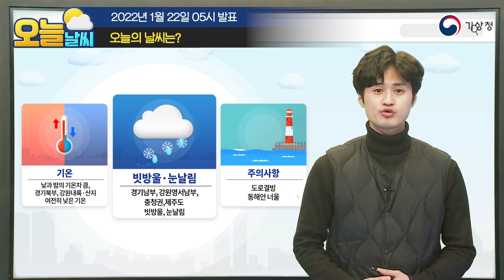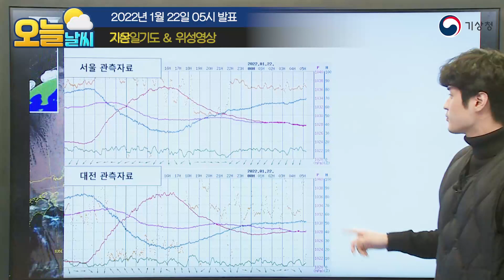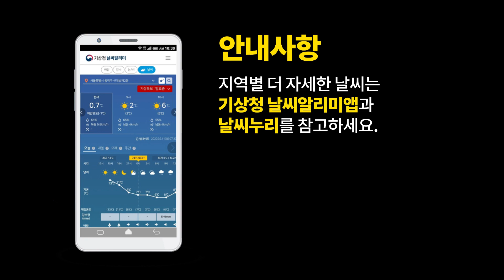[오늘날씨] 낮과 밤의 기온차 큽니다! 1월 22일 5시 기준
2022년 1월 22일 5시 예보를 해설한 오늘날씨입니다.

0:00 오프닝
0:05 오늘날씨 한눈에 보기
0:12 오늘의 날씨는?
0:46 지상일기도 & 위성영상
1:04 기온
2:08 레이더영상
2:54 너울

안녕하세요.
기상청 오늘날씨 예보분석관 전일봉입니다.
오늘은 평년 수준으로 기온이 회복되면서
다소 추위가 누그러든 아침입니다.
낮에는 기온이 더 오르면서
아침최저기온과 낮최고기온의 차이가 크겠는데요.
기온 일교차가 큰 만큼
건강관리에 유의하셔야겠습니다.
한편, 경기북부와 강원내륙으로는
여전히 낮은 기온분포를 보이고 있으니까요
옷 따뜻하게 입고 외출하셔야겠습니다.
그럼 오늘 있을 기온소식과 강수소식,
그리고 주의해야할 날씨에 대해서
자세히 살펴보겠습니다.

먼저 기온소식 살펴보기 전에
기압계 상황과 위성영상 먼저 살펴보겠습니다.
우리나라는 동해상에 위치한
고기압의 영향으로
대체로 맑은 날씨를 보였는데요.
맑은 날씨 속에서,
이불역할을 하는 구름이 없어
기온이 쉽게 떨어졌습니다.
새벽 5시 현재 대부분 지역에서
영하의 기온분포를 보이고 있는데요.
지역별 기온을 자세히 살펴보면,
서울은 -4.5도, 대전은 -2도
전주는 0.1도 광주는 3.2도
춘천은 -10.2도 강릉은 - 1.5도
대구는 -4.9도 부산은 2도
제주는 8.5도가 되겠습니다.

한편 낮최고기온은 4~12도의
기온분포를 보이겠습니다.
낮동안 햇볕에 의해 기온이 오르기도 하지만
동해상에 위치한 고기압의 영향으로
따뜻한 남풍 계열의 바람이 불게되면서
기온은 더 오르겠습니다.
따라서 낮과 밤의 기온차가
10도 내외로 크겠으니까요
오전, 오후 시간대별 기온변화 살펴보시고
건강관리에 신경쓰셔야겠습니다.

1월 20일 대한이 지나고 나니
정말 날이 풀리려는 것 같아서
신기한데요.
관련된 겨울철 날씨 이야기는
아래 링크의
날씨아저씨 영상을 참고하시기 바랍니다.

다음은 강수소식입니다.
동해상에 위치한 고기압의 가장자리를 따라
하층 구름대가 만들어졌는데요.
이 구름대는 차차
충청권과 경기남부,
강원영서남부에 유입되면서
오늘 밤부터
빗방울이 떨어지는 곳이 있겠습니다.
기온이 낮은 일부 지역에서는
빗방울이 눈으로 바뀌어 날리겠습니다.

오늘 밤
빗방울이나 눈이 날리는 지역에서는
기온이 떨어지면서
도로 결빙이 나타날 수 있겠고요.
최근에 눈이 내렸던 지역에서는
녹았던 눈이 다시 얼면서
도로가 결빙되는 곳도 있겠습니다.
기온이 오르는 낮시간대를 제외하고는
빙판길에 의한
교통안전과 보행자 안전사고에
각별히 유의하셔야겠습니다.

마지막으로
당분간 동해안에는 너울이 유입되겠는데요.
너울성 파도는
먼바다에서는 잔잔해 보이더라도
가까이 다다르면서 솟구치니까요
갑자기 불어닥치는 너울에 의한 피해 없도록
해안가 접근은 조심하셔야겠습니다.

그럼 지금까지 기상청 오늘날씨였습니다.